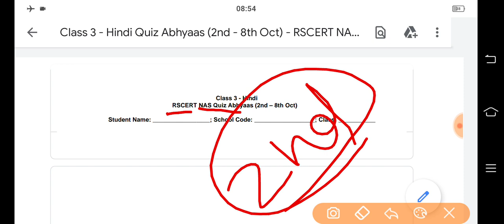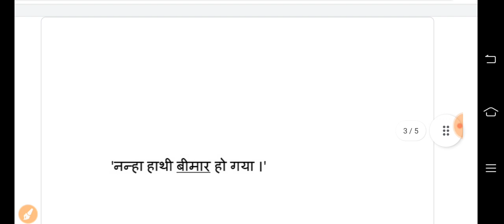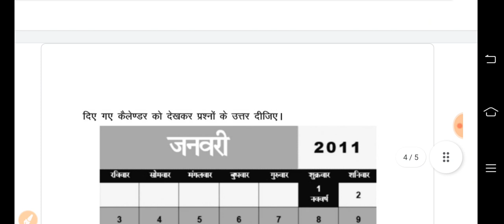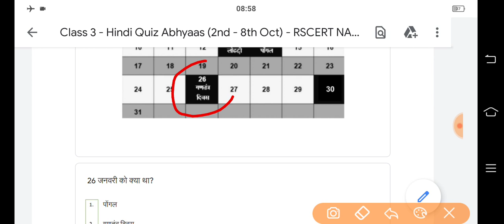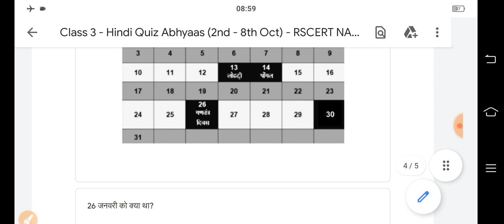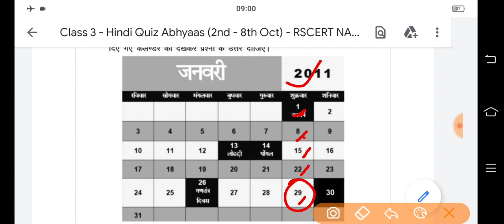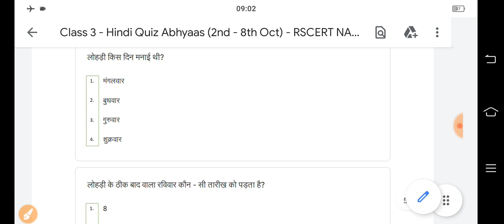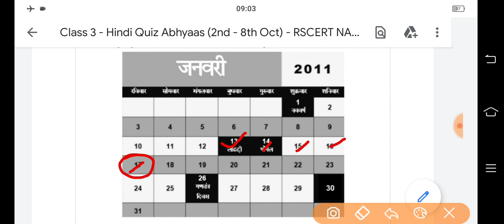Class 3 Hindi Quiz Abhyaas Answer || 2 अक्टूबर 2021 साप्ताहिक क्विज अभ्यास || Smile 3.0 Quiz Abhyaas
🌺 Quiz Solved By चन्द्र सिंह राठौड़ पल्लू 🌺

18 सितंबर 2021 की सभी वाट्सएप क्विज अभ्यास का उत्तर सहित का लिंक 👇👇👇👇👇

कक्षा 1 एवं 2 के लिए (बोद्धिक विकास) क्विज अभ्यास उत्तर सहित

कक्षा 1 एवं 2 के लिए क्विज अभ्यास उत्तर सहित
भाषा विकास
(Language Development)

कक्षा 3 की अंग्रेजी विषय क्विज अभ्यास उत्तर सहित

कक्षा 3 के लिए गणित विषय साप्ताहिक क्विज अभ्यास उत्तर सहित

कक्षा 4 अंग्रेजी क्विज अभ्यास उत्तर सहित

कक्षा 4 गणित क्विज अभ्यास उत्तर सहित

कक्षा 5 अंग्रेजी क्विज अभ्यास उत्तर सहित

कक्षा 5 गणित क्विज अभ्यास उत्तर सहित

कक्षा 6 गणित क्विज अभ्यास उत्तर सहित

Class 6 अंग्रेजी का क्विज अभ्यास उत्तर सहित

Class 7 हिंदी का क्विज अभ्यास उत्तर सहित

Class 7 सामाजिक विज्ञान का क्विज अभ्यास उत्तर सहित

Class 8 अंग्रेजी का क्विज अभ्यास उत्तर सहित

Class 8 गणित का क्विज अभ्यास उत्तर सहित

Class 9 सामाजिक का क्विज अभ्यास उत्तर सहित

Class 9 हिन्दी का क्विज अभ्यास उत्तर सहित

Class10 गणित का क्विज अभ्यास उत्तर सहित

Class 11 राजनीति विज्ञान का क्विज अभ्यास उत्तर सहित

Class 11 रसायन विज्ञान क्विज अभ्यास उत्तर सहित

Class 11 अर्थशास्त्र क्विज अभ्यास उत्तर सहित

Class 12 इतिहास का क्विज अभ्यास उत्तर सहित

Class 12 जीव विज्ञान क्विज अभ्यास उत्तर सहित

Class 12 अर्थशास्त्र क्विज अभ्यास उत्तर सहित

🙏🌷🙏🌷🙏🌷 सधन्यवाद 🌷🙏🌷🙏🌷🙏

स्थान : नोहर बस स्टैंड के पीछे, बुडानिया हॉस्पिटल के पास, पल्लू
निदेशक : हरि सिंह राठौड़ पल्लू (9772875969)
संचालक : रणवीर सिंह राठौड़ पल्लू (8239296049)
व्यवस्थापक : उदय सिंह राठौड़ पल्लू (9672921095)